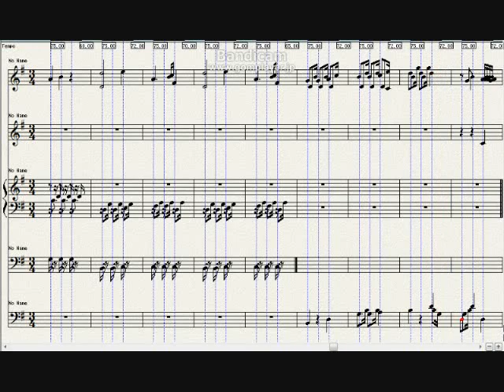Clementi, Piano Sonata, G, Op 38, No 1